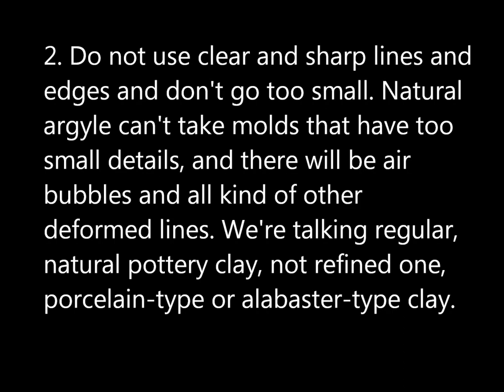Faux pottery effect - polymer clay tutorial 056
A quick and easy polymer clay tutorial - and you can apply the idea of the double-sided pendant to other pieces too!